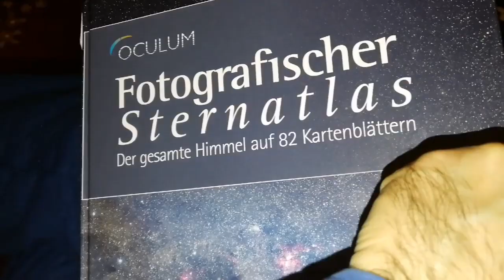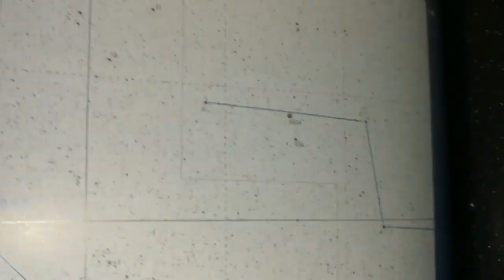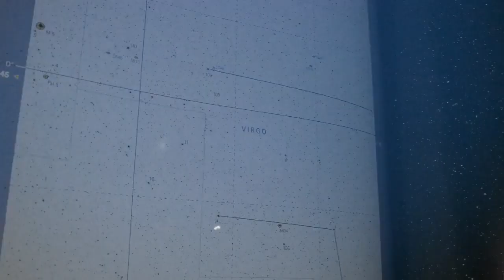Observing Deep Sky Object With Skywatcher Evostar 72ED DS-Pro Apochromatic Refracting Telescope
I waked up early morning, around 4:57 todayin self isolation due to coronavirus lock down. It was frost outside but crystal clear. Without opening the window I set up my Skywatcher Evostar 72ED with my new APM HDC 13mm 100 Degree Eyepiece and started to sweep the sky for interesting objects. I came across this magnitude 4 star and noticed a Fuzzy patch to 11 o'clock of it. I thought the eyepiece is out of focus, but no, it was there in real. I think I may have observed either the M5 globular cluster in  Serpens or a galaxy in Virgo. I opened the window and could see it more clear. It was Fuzzy at centre but a tiny faint halo was around it. The star did not display this halo.